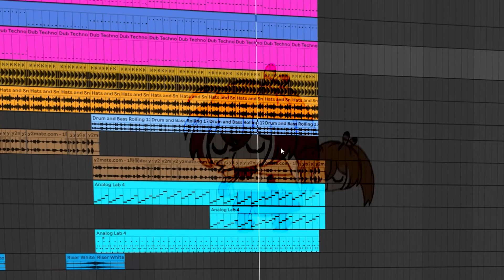doo doo doo doo - Nanashi Mumei - (Kryko Parody Remix)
doo doo doo doo 🦉- moomei

i made something incredibly stupid and low effort HAHAH

𝕮𝖍𝖆𝖙 𝕽𝖚𝖑𝖊𝖘 (if I'm streaming obviously)
- Just have common sense and don't be a douchebag haha
- also pls no backseat gaming unless I ask for help
 (you will be warned once before insta mute/ban)

𝕺𝖙𝖍𝖊𝖗 𝕴𝖓𝖋𝖔

Current Artists :
ME!

PC Specs
Processor: AMD Ryzen 5 2600 Six-Core Processor (12 CPUs), ~3.4Ghz
GPU: GeForce RTX™ 3060 GAMING OC 12G
RAM: 16332 MB
Webcam : Logitech C920 HD PRO Webcam

Audio Setup
Mic : Audio Technica AT2035
Audio Interface/Mixer : Yamaha AG06 Audio Mixer
Headphones : Sennheiser HD600 & Beyerdynamic DT 880 Pro
Monitors/Speakers : Presonus Eris E4.5